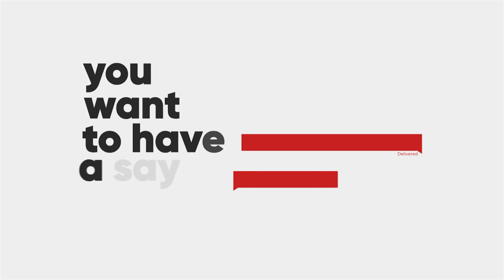Unemployed Araba now creating jobs through footwear production - AM Show on Joy News (11-5-22)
Entrepreneurship Post Covid-19: Unemployed Araba now creating jobs through footwear production - AM Show on Joy News (11-5-22)